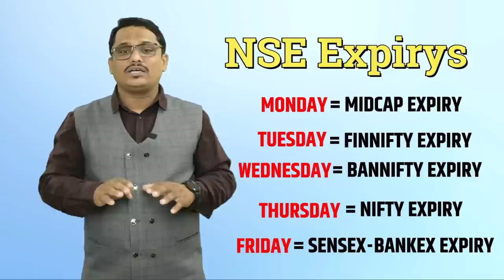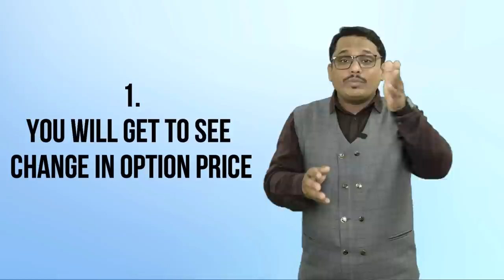Nifty & Banknifty Expiry Change | ऑपशन ट्रेडर्सचा फायदा की तोटा ?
सध्या NSE बँक निफ्टी ची वीकली एक्सपायरी जी गुरुवारी आहे त्या  मध्ये बदल करत आहे, हा जो एक्सपायरी चेंज चा बदल आहे तो मार्केट कोणत्या प्रकारे घेणार पॉझिटिव्ह का निगेटिव्ह ,आणि ह्या चेंज  मुळे ट्रेडर्स वर कोणता इंम्पॅक्ट पडेल हे या व्हिडिओ मध्ये खूप सोप्या पद्धतीने सांगितले आहे.